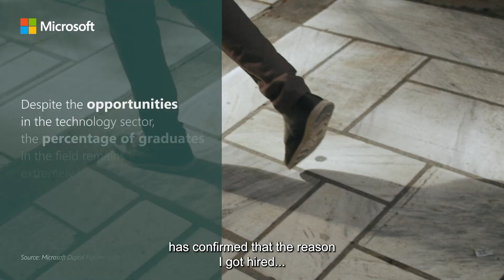Meet Epameinondas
A career change at 40? Meet Epameinondas; he always felt a pull to work in IT but found himself building a career in banking. Approaching 40, he made the bold decision to start all over again and pursue his dream. Through Microsoft’s Skilling program with DYPA, Epameinondas was trained and certified in advanced digital skills free of charge and landed himself a job in Cyber Security as a result of his certification